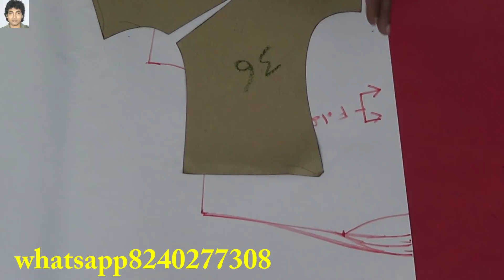new neck design without collar easy use this neck , use any dresses for neck design prasanta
invite users of iOS and other unsupported devices to become members:
/UCYulBjBzHYdpb9qr2LlRCxw/join
Social Pages:
skype
prasanta.kar12